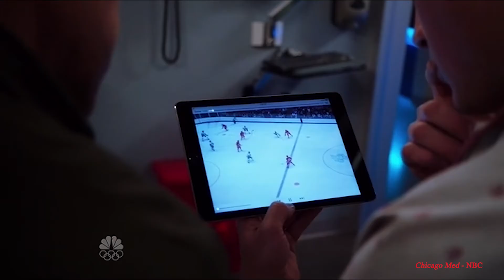Damian Conrad-Davis - Acting Reel